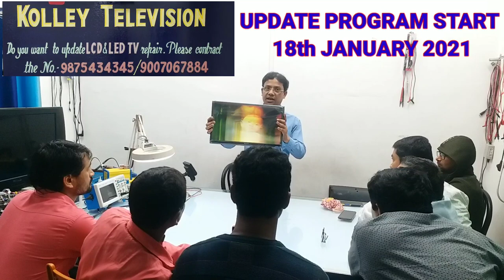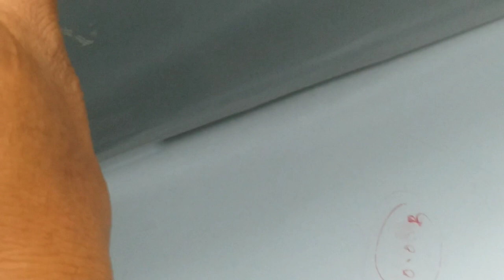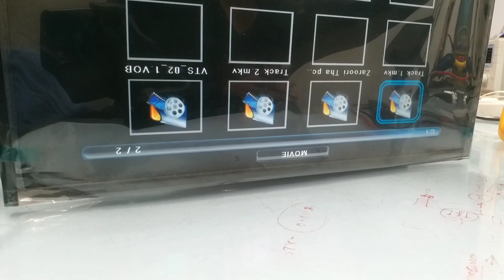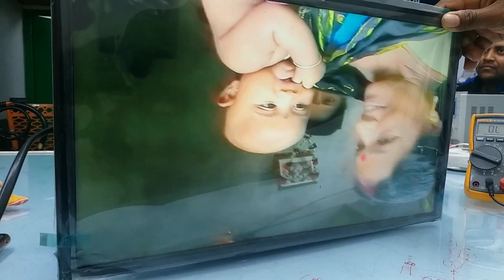MICROMAX LED TV # PANEL OR DISPLAY REPAIR ON UPDATE PROGRAM.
HOW TO REPAIR MICROMAX LED TV ,DO YOU WANT TO UPDATE LCD LED TV REPAIR? CONTACT THE NUMBER  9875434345.